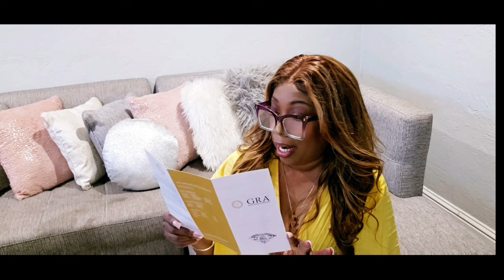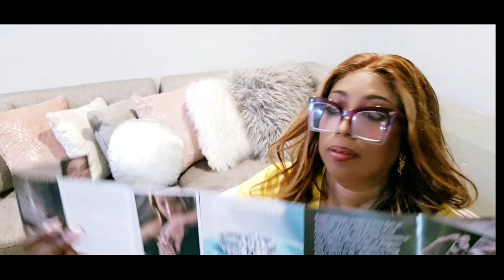Read Your Heart Jewelry Review: Is It Worth the HYPE?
In this video, we dive deep into the Read Your Heart Jewelry collection to determine if it truly lives up to the hype or if it's just another overhyped trend. Join us as we explore the design, quality, and overall value of these unique pieces. From stunning necklaces to meaningful bracelets, we’ll cover everything you need to know before making a purchase. Are these jewelry pieces worth the investment? Watch till the end for our honest review and recommendations! ReadYourHeartJewelry JewelryReview WorthTheHype.

Moissanite Crown Sterling Silver Engagement Ring.

Halo Pear Lab-Created Emerald Sterling Silver Necklace Pendant.